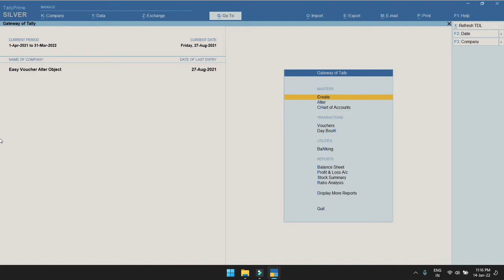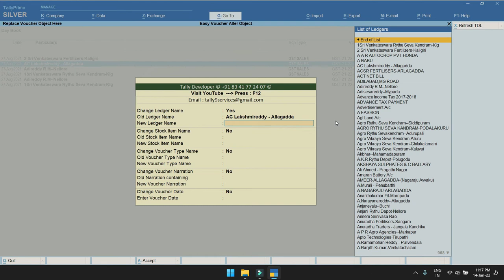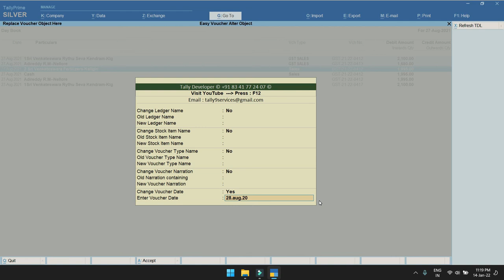T-070 - Easy Voucher Alter Object -[Telugu] | Tally Customization